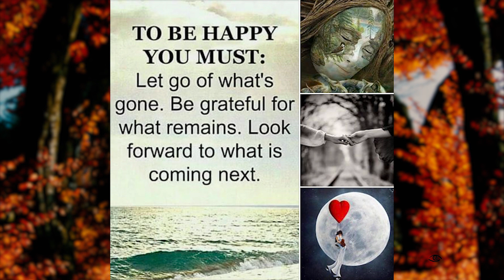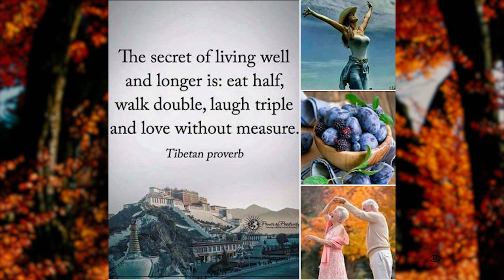You Weren't Born To Just Pay Bills | More Healing Thoughts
Be in the moment... Awareness, awareness, awareness. If life doesn't work out?  just re-focus and take another shot at it. Don't let anger take over. Let go of what's gone and be grateful for what remains. Look forward to better days. Trust, patience and listen to those healing thoughts.